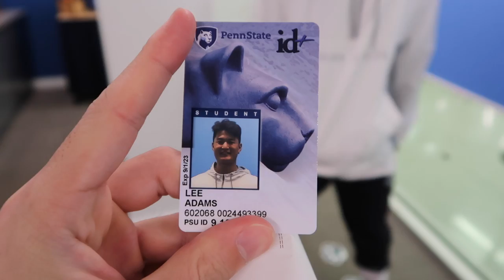The Joy and Misery: Ohio State v. Penn State White Out Game | KIM LAW VLOG | EP. 10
Adams was accepted to Penn State.  I promised to take him to a game if he was accepted.  It took me a while to post this video because Penn State lost in excruciating fashion.  The loss hurt me deep.  But I'm so glad I got to share this experience with my brother.  There is no place like State College. There is no place like Happy Valley.  There is no place like Beaver Stadium, especially during a White Out game.  LET'S GO NITTANY LIONS!  Finish the season strong.  WE ARE...P E N N  S T A T E !!!